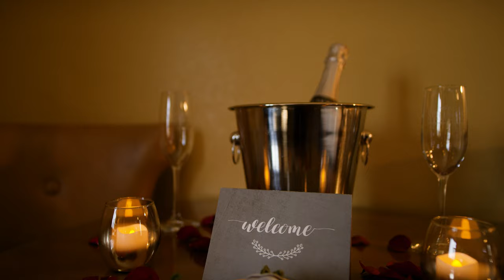The Springs Resort- Most Hot Spring Pools in Colorado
Experience the The Springs Resort & Spa- Pagosa Springs. Home to the most geothermal hot spring pools in Colorado, our 24 pools vary in temperature and receive their rich mineral waters from the world’s deepest geothermal hot spring. Create lasting memories and savor one-of-a-kind experiences at The Springs.